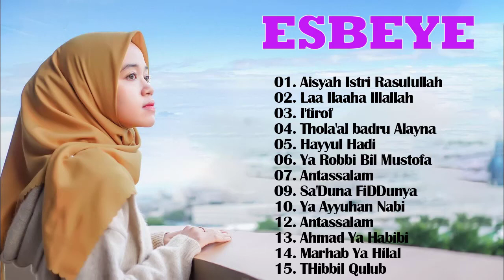ESBEYE Greatest hits full album 2021 - Sholawat merdu ESBEYE full album terbaru 2021